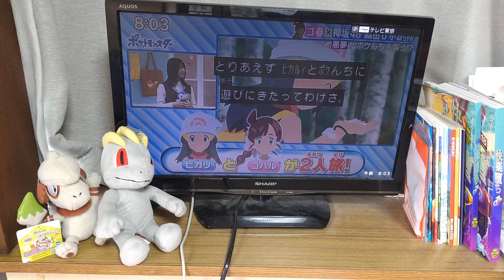ポケンチ 2021/07/18（1）